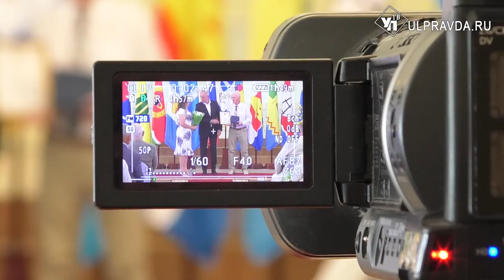В любви и верности. В Ульяновской области чествовали семьи с многолетним стажем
В Ульяновской области поздравили семейные пары. Почётные знаки «Семья, любовь, верность» и медали «За любовь и верность» глава региона вручил семьям, которые прожили рука об руку 25 и более лет.